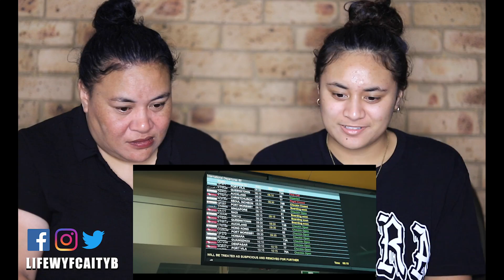ONEFOUR DOUBLE REACTION | ONEFOUR & HP Boyz - After Movie & ONEFOUR - Auckland City After Movie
Welcome to Life Wyf CaityB ...

HEEEEY FAM!! How's everyone been doing lately? Hope you've all been well, 2020 isn't too bad! Just wanna thank Uncle Tai and cuzzie Ezra for really just helping us out with the sorting out of reactions behind the scenes, informing us! Appreciate you guys heaps!
Thank you to those that've requested these vids! The video ended up being longer than intended, esp for these two vids we reacted to, being the shortest ever🤣But hope you guys enjoy this one. It's awesome seeing a bit of what goes on behind the scenes of a tour, esp a tour of the infamous ONEFOUR  & Hp Boyz! I'll let y'all watch and find out our thoughts on the two videos!

SUPPORT THE BROS BY CHECKING OUT THEIR CHANNEL, MUSIC AND SOCIALS BELOW!

Onefour + HpBoyz After Movie
  👉🏽SONG INFO:

ONEFOUR SOLD OUT Brisbane debut show 21/09/19 Eaton Hills

ONEFOUR - AUCKLAND CITY AFTER MOVIE
  👉🏽SONG INFO:

With our In the Beginning Tour effectively shut down in  Australia, we took our show to  New Zealand for a sold-out performance at the Powerstation, Auckland Dec 5th 2019.

On landing in Auckland the day before the show, we learn of the heavy prison sentence handed down to Yp & Celly. We also lose J_Emz who is denied entry into the country by NZ immigration. Carlin Leota captures behind the scene footage as Spenny decides to carry the weight of the team on his shoulders and press on with the show despite being down 3 members.

Presented by : OneFour
Shot & Edited : @Carlinleota
Assisted by : @benmikha @samsonrambo @torrelltafa, additional footage by @kumehanik

Special Thanks to: @Beats by Dre @usoskeeper @Mai FM

Hp Boyz - @hp.mwayz @hp.yj6 @hp_onit

I would truly appreciate it. I'll take all suggestions into consideration just to keep you entertained 👀 and don't forget to hit that 🔔 for future upload notifications 👍

No Doubt About It. Permission granted from @thamove01 🙏🏽❤️

➡️ EQUIPMENT USED IN THIS VID:
       📷 Main Camera - Canon M100
              Lens - 15-45mm

Thanks again for taking the time to watch this vlog. I truly appreciate the love and support. Manuia le aso. Alofa tele atu 👍🏼❤️